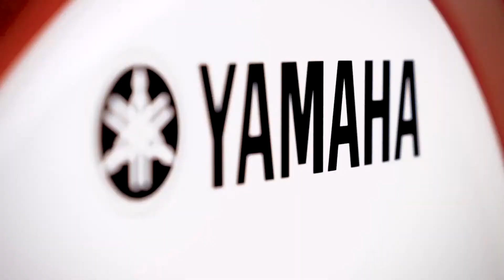The NAMM Show 2018 Highlights | Yamaha Music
NAMM 2018, which took place in California, USA, serves as a meeting place for artists, music experts and music lovers from all around the world. It is known as the world’s largest annual event in the music products industry, showcasing cutting edge technology, featuring numerous special concerts and other incredible musical experiences.

Yamaha Music was once more present with a tremendous booth, presenting its vast variety of instruments and music products. An event like this is a great opportunity for people around the world to share their passion for music.

Do you want to be part of an incredible music event like this? Your next chance is happening soon: Visit Yamaha at Musikmesse in Frankfurt, April 11th-14th, Europe’s leading meeting place of the music products industry.